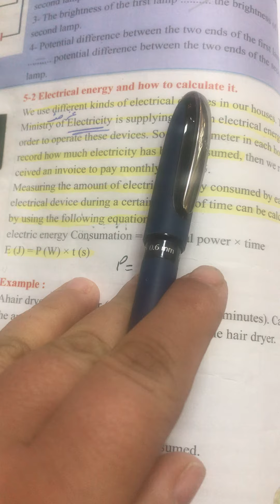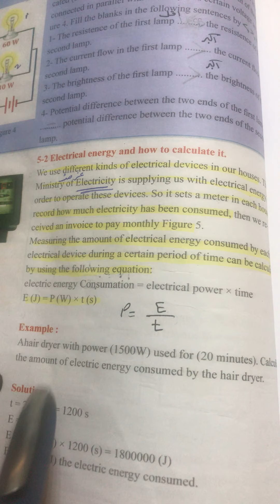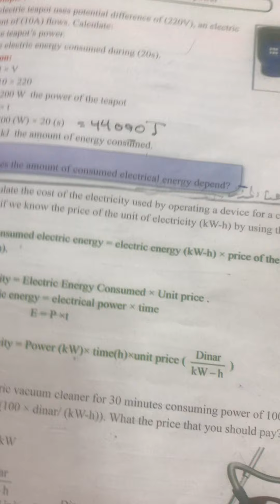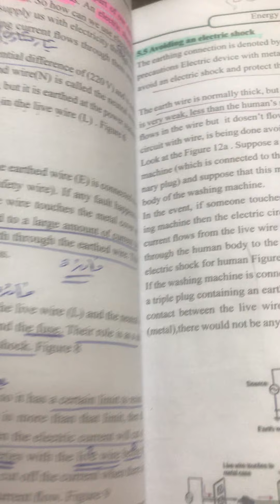محاضرة٦الفصل الخامس الصف الثالث